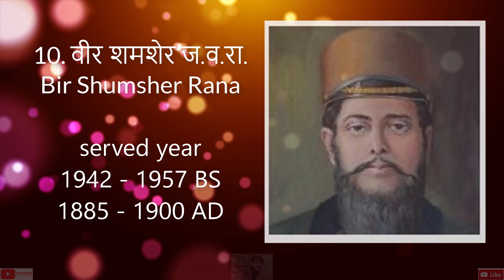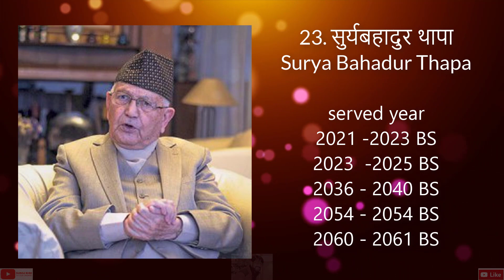Prime Ministers of Nepal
Nepal, one of the ancient countries in South Asia has gone through many political turmoils. Prime ministers (PM) in Nepal has been awarded various titles. During Shah dynasty prime ministers were awarded the title of Mulkaji / Chautariya. They functioned as prime ministers at that time. Having strong caste system except Ranga Nath Poudel from Brahmin caste all other PMs were from chhetri caste from 1768 to 1950.
Bhimsen Thapa is taken as a first prime minister (mukhtiyaar) of Nepal.
Rana Bahadur Shah in 1804 authorized all the executive power of a PM to a title named Mukhtiyar.
During the rule of hereditary Rana dynasty PM were even entitled supreme commander in chief.
In 1951 democracy was introduced and PM were under monarchs (Shah kings). Bisheshwor Prasad Koirala was the first elected prime minister.
 From 1960, King Mahendra Bir Bikram Shah established the oligarchic authoritative regime of Panchayat system and partyless panchayat systrem was practiced until 1990.
In 2008 monarchy was ended and the executive head was PM whereas the head of the state is President